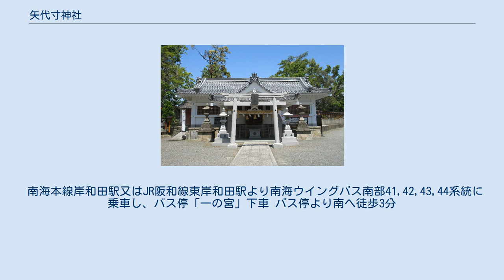矢代寸神社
矢代寸神社(やしろぎじんじゃ)は、大阪府岸和田市八田町357番地にある神社。
延喜式神名帳には従五位屋代村社と載せ又当地は屋代村（矢代寸）と称し、矢代寸神社ニ座あり、一座は本社にして一ノ宮と称し現在地の大字八田字宮内にあり、 一座は諏訪宮また矢代寸下神社と称し同市の神須屋町にあった。
 江戸時代は岸和田藩の一ノ宮にて藩主交代の際は藩下各社社に拝礼するのを例としていたが、後に当社のみに拝礼するようになった。
 歴史のある神社だか、現在は常時神主はいなく、近くの土生神社の宮司（阪井氏）が兼任している。
 古来より阿間河荘惣社として一ノ宮と呼ばれていた。
江戸時代になり、岡部宣勝が高槻藩より岸和田藩に入封した際、領内には一ノ宮がなかった。
領内の南郡岸和田浜町には、和泉国四ノ宮と格式の高い積川神社の御旅所があったが、積川神社鎮座地の同郡積川村は幕府領であった。
このため、同郡小松里村字北額（山城国淀藩領）にあり、白河上皇の扁額で知られる、積川神社の遥拝所に御旅所を移転させ、その際、領内で古く格式の高い神社を探したところ、矢代寸神社が該当し、岸和田藩の一ノ宮とした。
藩主交代や参勤交代の際には、藩主自ら岡部家の菩提寺である泉光寺とともに参拝された。
廃藩置県により岸和田藩が消滅に伴い、藩の一ノ宮ではなくなったが、地元民により阿間河谷の一ノ宮として今でも祀られている。
 10月の体育の日に岸和田十月祭礼で東岸和田だんじり祭りの宮入が行われる。
 地車は八田町・真上町・神須屋町・極楽寺町・流木町計5台の宮入する。
 だんじり祭りにはとても珍しい神輿渡御がある。
 だんじりの宮出しに行われ、 神輿担ぐのは当番町(最後に宮入をする町)であり五町持ち回りで、 だんじりはお神輿に続いて御旅所までお供する。
 御旅所は諏訪神社跡(神須屋町)にある。
 先代のお神輿は岸城神社が造ったが神輿を担ぐには格式が低かったため、矢代寸神社が購入したもの。
 南海本線岸和田駅又はJR阪和線東岸和田駅より南海ウイングバス南部41,42,43,44系統に乗車し、バス停「一の宮」下車 バス停より南へ徒歩3分